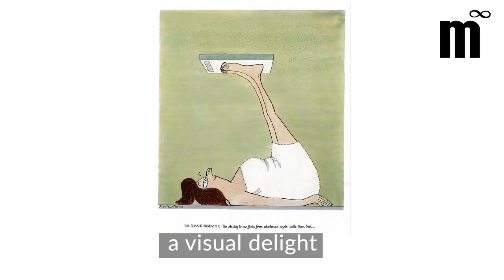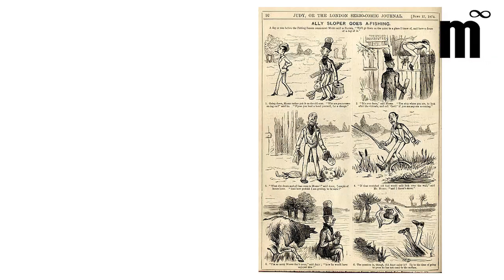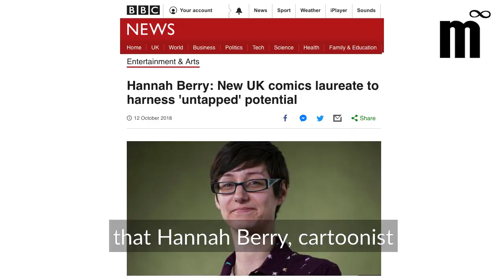Nicola Streeten and Cath Tate discussing The Inking Woman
Based on an exhibition of the same name, held at the Cartoon Museum in 2017, The Inking Woman, edited by Nicola Streeten and Cath Tate and published by Myriad Editions, demonstrates that women have always had a wicked sense of humour and a perceptive view of the world.

For many years, the world of cartoons and comics was seen as a male preserve. The reality is that women have been drawing and publishing cartoons for longer than most people realise. In the early 1760s, Mary Darly illustrated, wrote and published the first book on caricature drawing published in England, A Book of Caricaturas. In the nineteenth century, Britain’s first comic character, Ally Sloper, was developed by the actress and cartoonist Marie Duval (1847–1890). Cartoons were used by the suffragettes, and, during the Great War, artists such as Flora White and Agnes Richardson produced light-hearted propaganda comic postcards.

From the 1920s, a few women cartoonists began to appear regularly in newspapers. The practice was for artists to sign with their surname, so most readers were unaware of the cartoonist’s gender. In 1920, Mary Tourtel created Rupert Bear for the Daily Express, and nearly a hundred years later her character is still going strong. From the 1960s, feminism inspired cartoonists to question the roles assigned to them and address subjects such as patriarchy, equal rights, sexuality and child rearing, previously unseen in cartoons. Over the last thirty years, women have come increasingly to the fore in comics, zines and particularly graphic novels.

This wide-ranging curation of women’s comics work includes prints, caricatures, joke, editorial and strip cartoons, postcards, comics, zines, graphic novels and digital comics, covering all genres and topics. It addresses inclusion of art by women of underrepresented backgrounds.

Both the exhibition and book have been made possible by the generosity of Cath Tate Cards.

Read more about Nicola, Cath and The Inking Woman over on the Myriad Editions website.